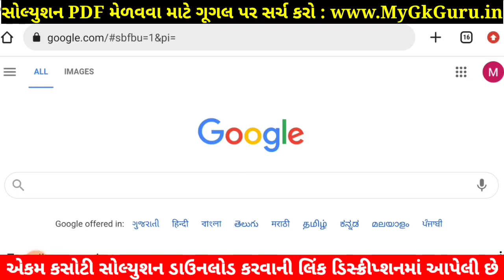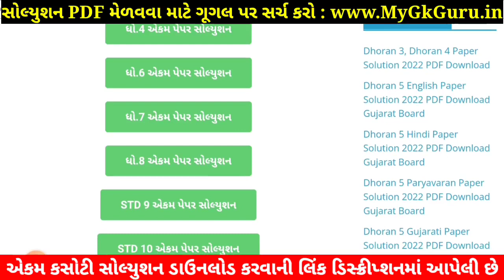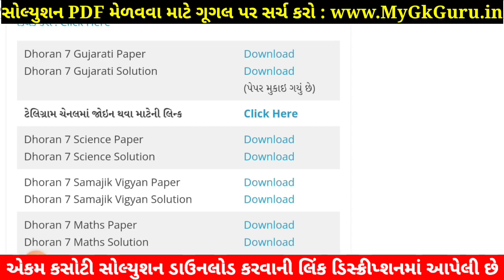Std 7 Gujarati Paper Solution 2022 Ekam Kasoti, STD 7 Gujarati Ekam Kasoti Solution 2022, 3 9 2022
STD 7 Gujarati Paper Solution 2022 ekam kasoti std 7 Gujarati 2022, std 7 ekam kasoti Gujarati September 2022, STD 7 Gujarati Ekam Kasoti Solution 2022 25 marks. STD 7 Ekam Kasoti 2022 Gujarati. Dhoran 7 Sanskrut Ekam Kasoti.

STD 7 ekam kasoti Gujarati September 2022, std 7 Gujarati ekam kasoti 2022, std 7 ekam kasoti Gujarati paper solution 2022, std 7 ekam kasoti Gujarati, std 7 Gujarati ekam kasoti solution 2022, ekam kasoti std 7 Gujarati 2022.

std 7 ekam kasoti Gujarati September 2022,
STD 7 Gujarati paper solution 2022 September,

Other Related Search Queries :
Ekam Kasoti 2022 STD 7 Gujarati September
Dhoran 7 Sanskrut Ekam Kasoti Paper Solution 2022
STD 7 Sanskrut Ekam Kasoti Paper Solution 2022
STD 7 Gujarati Ekam Kasoti Paper Solution 2022 September
STD 7 Gujarati Paper Solution September 2022

STD 7 Samajik Sanskrut Ekam Kasoti Solution 2022,

STD 7 ekam kasoti Gujarati September 2022, std 7 Gujarati ekam kasoti September 2022, std 7 ekam kasoti Gujarati paper solution September 2022, std 7 ekam kasoti Gujarati,